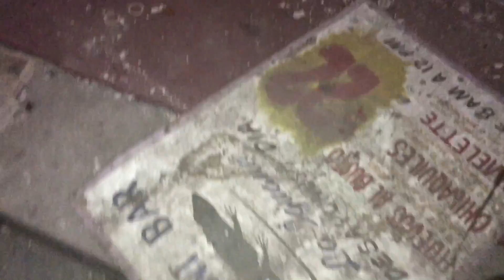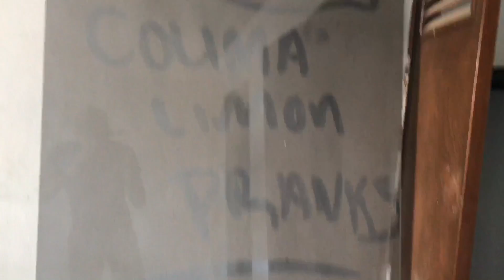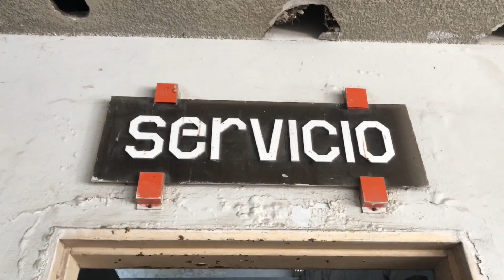NOS METIMOS A UN HOTEL ABANDONADO😱 FT. QUITATELAGORRA (colimalimonpranks) VLOG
Nos metimos aún hotel abandonado en Tecoman Colima, está muy escalofriante, fue olvidado desde el año 2003, por un suceso de un temblor

En este canal encontraras de todo un poco, blogs, bromas, risas, eventos etc... espero i les guste nuestro contenido, lo hacemos porque nos gusta entretener ala gente, hacerlos reír y que conozcan nuestras vidas de lo que hacemos a diario, ayúdanos con un gran Like, recuerda SUSCRIBIRTE,  háganos  saber que les gusta i que no, con un comentario debajo, Muchas Gracias 😊